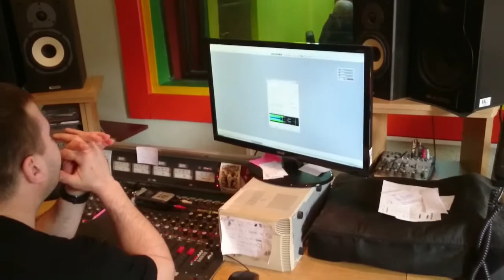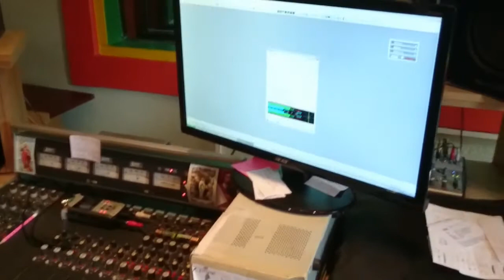valentin gardilo 1. na radiju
s franjo kopecki ... dobro smo se zabavili